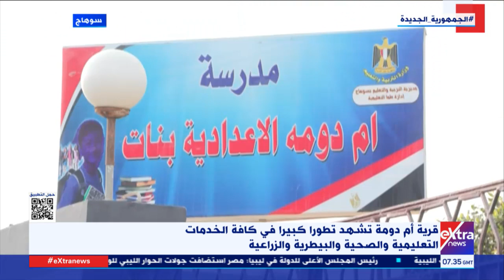قرية أم دومة تشهد تطورا كبيرا في كافة الخدمات التعليمية والصحية والبيطرية والزراعية